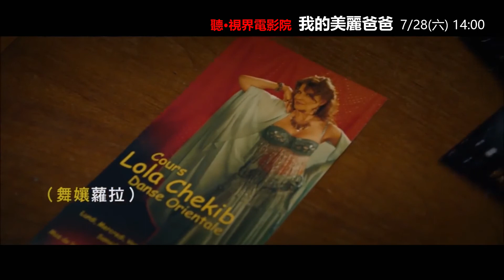聽．視界電影院【我的美麗爸爸】府中15-新北市紀錄片放映院 ：2018年7月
我的美麗爸爸 Lola Pater 【聽・視界電影院】
劇情片｜2017｜法國｜Color｜BD｜95分鐘｜法語發音｜中文字幕
導演：Nadir Moknèche
舞孃舞孃，你是我爹還是我娘？青年季諾在辦完母親的喪禮後，動身尋找當年拋棄妻子的渣父，卻只找到疑似小三的肚皮舞孃蘿拉。殊不知這位美豔的小三，二十五年前就是季諾要找的「他」。蘿拉當年的絕情缺席，讓季諾難以釋懷。面對毫不知情的兒子，蘿拉儘管心慌，也盡其可能用現在的模樣愛他。幾次互動下來，季諾的心逐漸柔軟起來。重塑自己且活得精彩的蘿拉，究竟會不會和季諾出櫃，坦承自己的人生故事？
7/28(六) 14:00